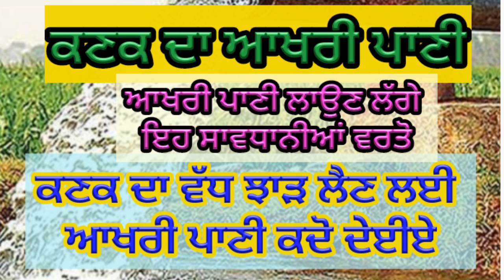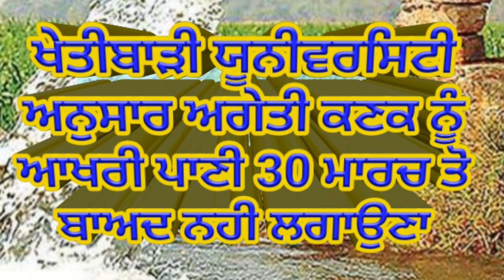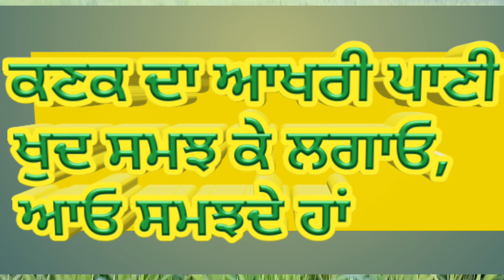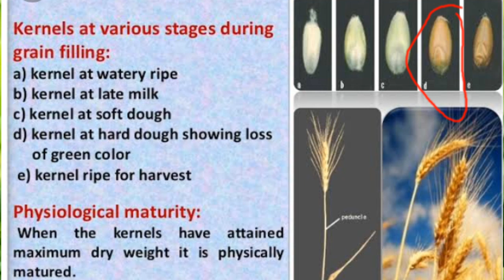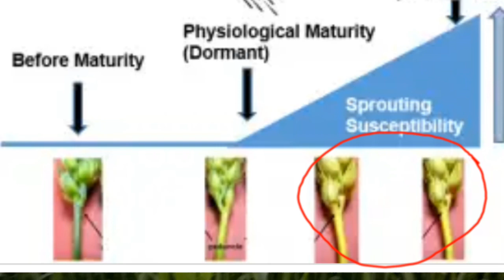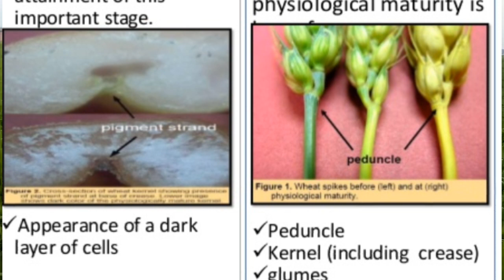Last irrigation Of Wheat, With Sher Gill Markhai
Last irrigation Of Wheat discussed in this video